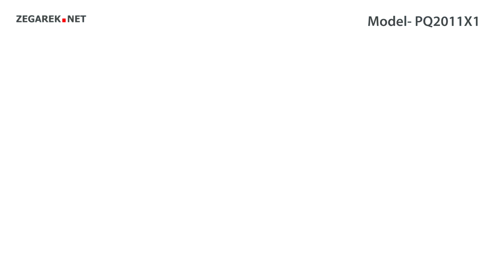Pulsar Sport PQ2011X1 - Zegarek.net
Prezentowany model: Pulsar PQ2011X1